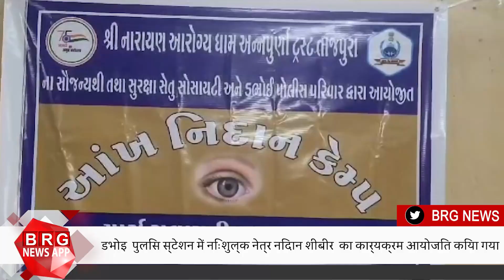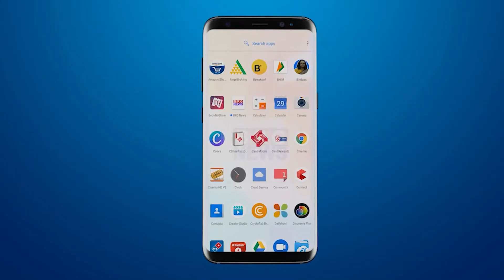डभोइ पुलिस स्टेशन में निःशुल्क नेत्र निदान शीबीर का कार्यक्रम आयोजित किया गया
Free Eye Diagnosis Shebeer program organized at Dabhoi Police Station#vadodara

BRG NEWS  App: